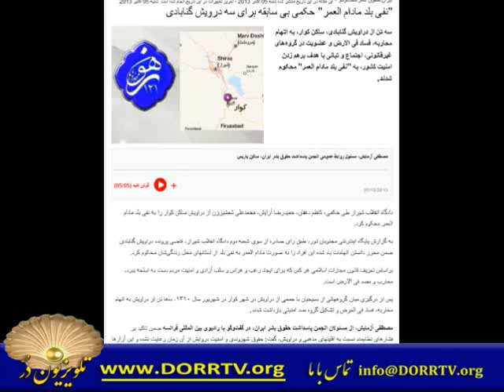گفتگوی دکترسید مصطفی آزمایش با رادیو فرانسه در خصوص حکم نفی بلد مادام العمر سه درویش گنابادی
سه تن از دراویش گنابادی، ساکن کوار، به اتهام محاربه، فساد فی الارض و عضویت در گروه‌های غیرقانونی، اجتماع و تبانی با هدف برهم زدن امنیت کشور، به "نفی بلد مادام العمر" محکوم شدند. مصطفی آزمایش، مسئول روابط عمومی انجمن پاسداشت حقوق بشر ایران، ساکن پاریس گوش کنید (05:05) 05/10/2013 دادگاه انقلاب شیراز طی حکمی، کاظم دهقان، حمیدرضا آرایش، محمدعلی شمشیرزن از دراویش ساکن کوار را به نفی بلد مادام العمر محکوم کرد. به گزارش پایگاه اینترنتی مجذوبان نور، طبق رای صادره از سوی شعبه دوم دادگاه انقلاب شیراز، قاضی پرونده دراویش گنابادی ضمن محرز دانستن اتهامات یاد شده این افراد را به صورت مادام العمر به نفی بلد از استانهای محل زندگی‌شان محکوم کرد. براساس تعریف قانون مجازات اسلامی هر کس که برای ایجاد رعب و هراس و سلب آزادی و امنیت مردم دست به اسلحه ببرد، محارب و مفسد فی الارض است. پس از درگیری میان گروههائی از بسیجیان با جمعی از دراویش در شهر کوار در شهریور سال ١٣٩٠، ده‌ها تن از دراویش به اتهام محاربه، فساد فی العرض و تشکیل گروه ضد امنیتی بازداشت شدند. مصطفی آزمایش، از مسئولان انجمن پاسداشت حقوق بشر ایران، در گفت‌وگو با رادیوی بین المللی فرانسه ضمن تاکید بر فشارهای نظام‌مند نسبت به اقلیتهای مذهبی و دراویش، گفت: حقوق شهروندی و امنیت دروایش از آن زمان رعایت نشده و این آزارها نسبت به این گروه همچنان ادامه دارد.